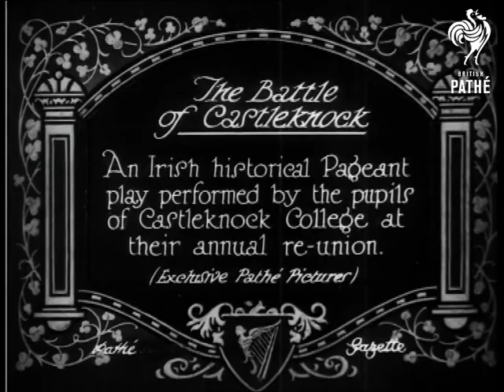The Battle Of Castleknock Aka The Battle Of Castlenook (1928)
Item title reads - Irish historical pageant play performed by the pupils of Castleknock College at annual reunion.  Ireland.

L/S as the camera pans across spectators in the open air.  L/S as students dressed as  soldiers come out of the trees with dogs, horses and spears.  L/S of battle, they fight then stop to listen to man on horse.  L/S as they run off and continue fighting.  M/S of the fierce fighting.  M/S of man on horse raising his sword, they all raise their swords. M/S of two men carrying black sheet.   M/S as people walk down the hill. M/S of woman with harp, a man holds a flag with two circles on it.  M/S as the soldiers walk away.
 FILM ID:766.17